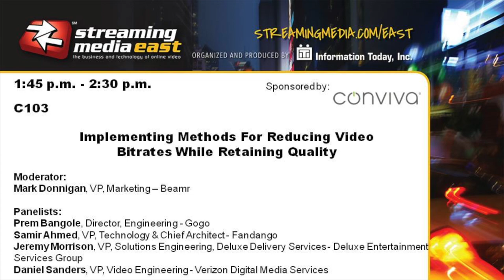C103: Implementing Methods For Reducing Video Bitrates While Retaining Quality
Moderator: Mark Donnigan, Beamr; Prem Bangole, Gogo; Samir Ahmed, Fandango; Jeremy Morrison, Deluxe Entertainment Services Group